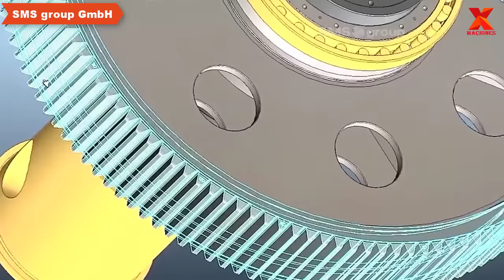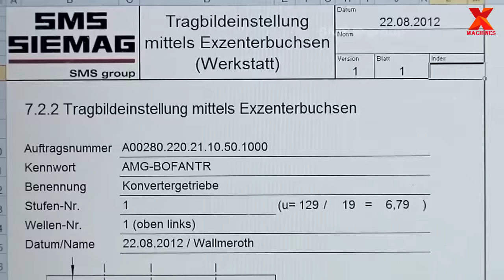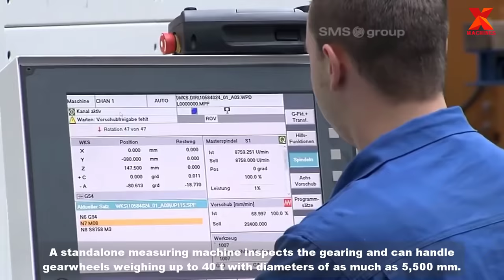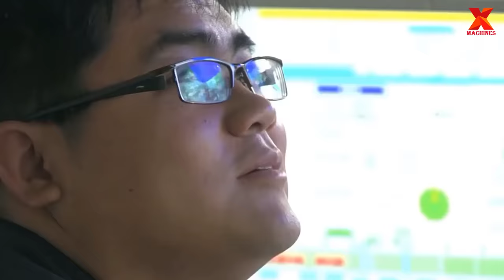The world's largest gear manufacturing process | CNC Machines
The world's largest gear manufacturing process
In this video: